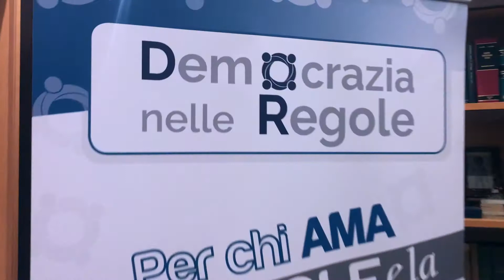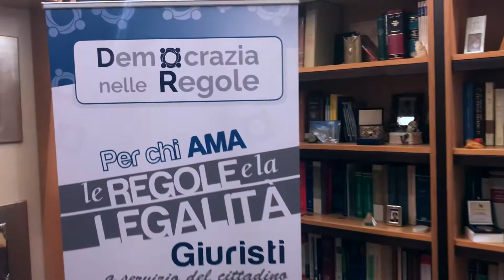La Bellezza del Diritto: Costituzione - Che cosa significa che noi siamo Stato e abbiamo dei...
"La Repubblica riconosce e garantisce i diritti inviolabili dell'uomo, sia come singolo, sia nelle formazioni sociali ove si svolge la sua personalità, e richiede l'adempimento dei doveri inderogabili di solidarietà politica, economica e sociale" (Art.2 Cost).